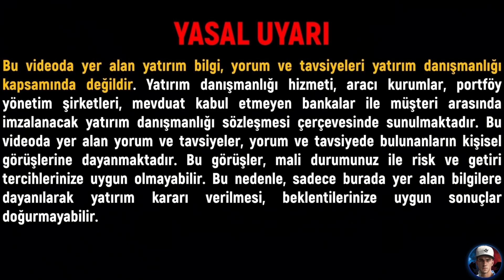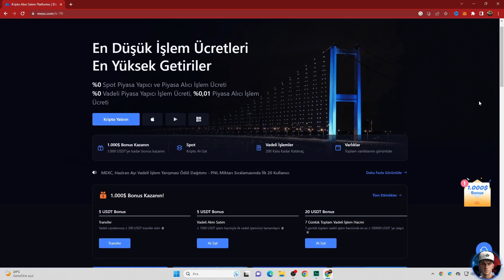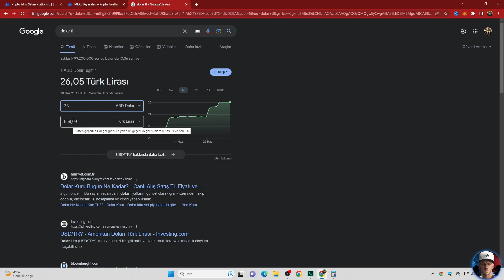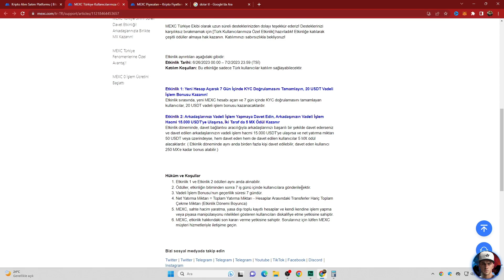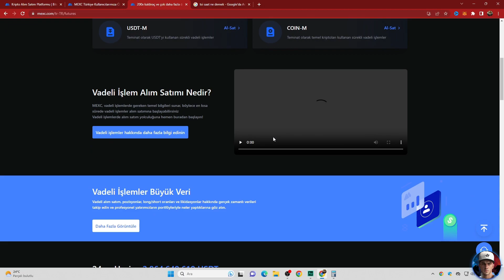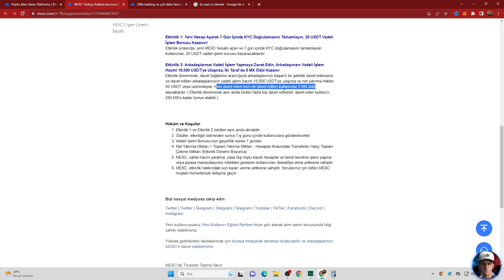MEXC AİRDROP! $33 ÇEKİLEBİLİR PARA KAZAN | Airdrop Para Kazanma (20 USDT YATIRIMSIZ)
Bu videoda 33 dolar kazanma şansımızın olduğu mexc airdrop para kazanma etkinliğinde toplamda 20usdt vadeli işlemlerde kullanılıp çekilebilir para kazan etkinliği ve 5mx değerinde airdrop coin kazanma konusunu inceledik. Airdrop veren borsalar araştırması yaparken dikkatimizi çeken ve önde gelen kripto para platformlarından olan mexc'de kripto airdrop nasıl alınır öğrenmek istiyorsan bu videoyu sonuna dek izle!

Bu videoda ve para cepte kanalında anlatılan içerikler bilgi ve yorumlar yatırım tavsiyesi değildir. Yatırım danışmanlığı hizmeti, kişilerin risk ve getiri tercihleri dikkate alınarak kişiye özel sunulmaktadır. Bu kanalda yer alan ve hiçbir şekilde yönlendirici nitelikte olmayan içerik, yorum ve tavsiyeler ise genel niteliktedir. Bu tavsiyeler mali durumunuz ile risk ve getiri tercihlerinize uygun olmayabilir. Bu nedenle, sadece bu videoda yer alan bilgilere dayanılarak yatırım kararı verilmesi beklentilerinize uygun sonuçlar doğurmayabilir.

Para Cepte kanalı airdrop para kazanma, internetten para kazanma, altcoin, bitcoin, kripto para kazanma ve kripto para son dakika haberleri ile öğrenciler için para kazanma konularında en güncel bilgileri sunar. Kripto para dünyası içinde kaldıraçlı işlem yani vadeli işlemler yapanlar için de eğitim videoları sunar.